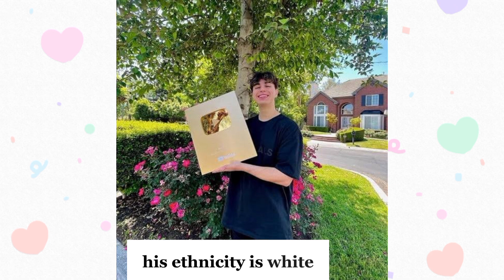Autumn Monique VS Cyrus VS Keemokazi VS ZHC Life style Comparison by Meerab news